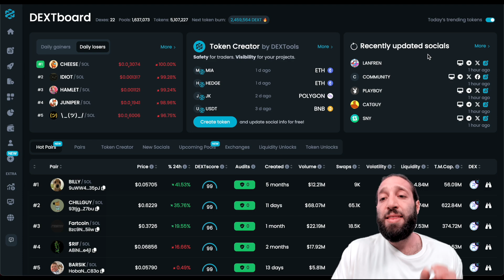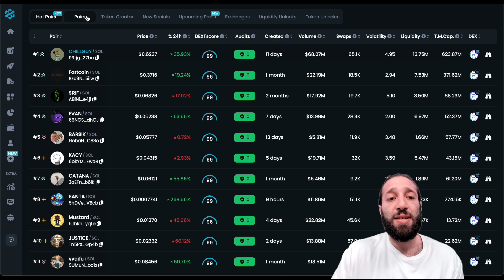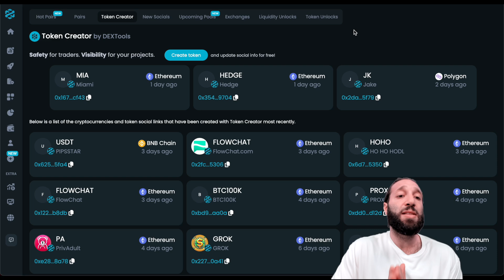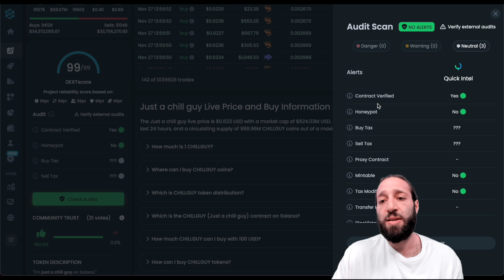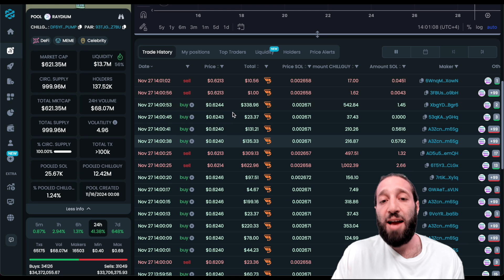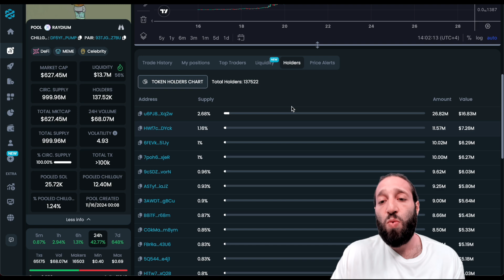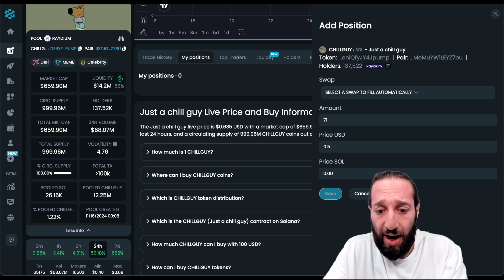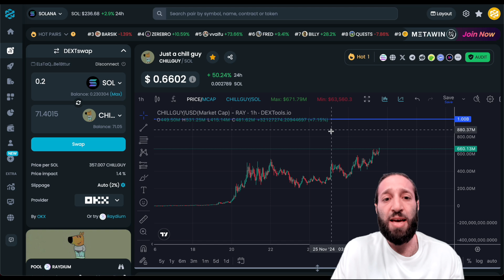Solana Tutorial on DEXTools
In this DEXTools video we will show you how to trade on the Solana ecosystem using all the features and tools on DEXTools.